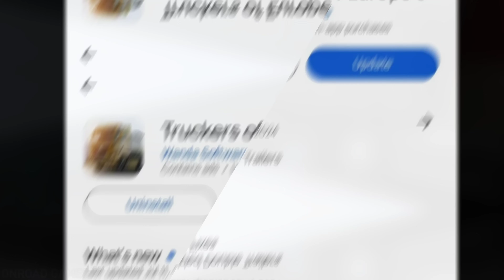🚚Global Update 0.46.2 Released! - New Features & Details in Truckers Of Europe 3🏕 | Truck Gameplay